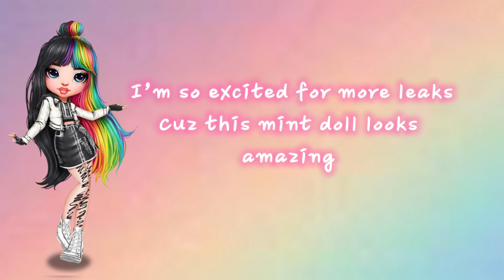Mint Doll Photos Name and more RH Leaks